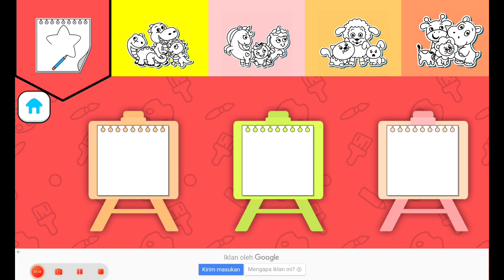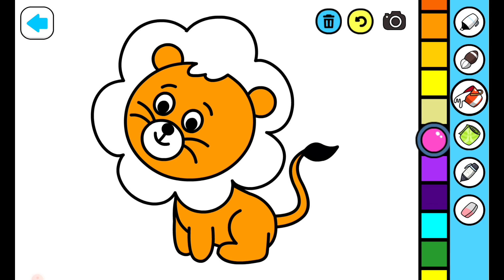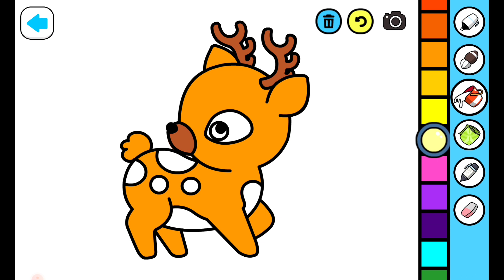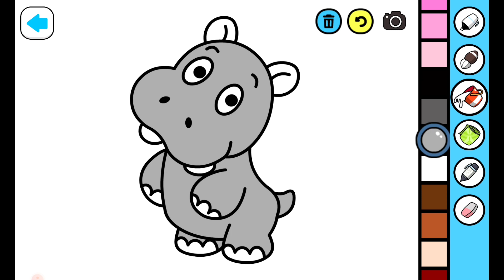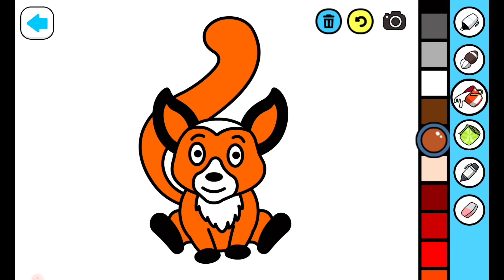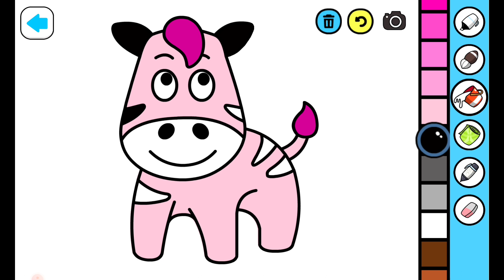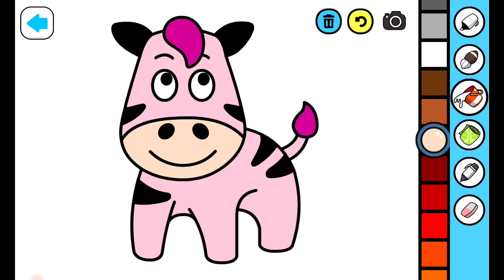Coloring various animals || Learn to color || ayo mewarnai bersama-sama || coloring games app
belajar mewarnai, Ayo mewarnai bersama-sama, Let's color together, belajar sambil bermain, video edukasi anak-anak, coloring